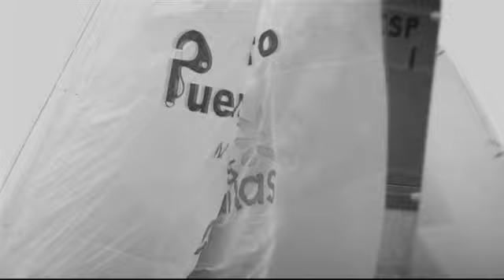RC44 Cagliari Cup 2011 : Team Aqua wins in Sardenia! - Final Day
Team Aqua with Chris Bake and Cameron Appleton win the RC44 Cagliari Cup 2011. Same ranking on Fleet Race and Match Racing : Oracle Racing from USA gets the second place and Russian Katusha finishes third.